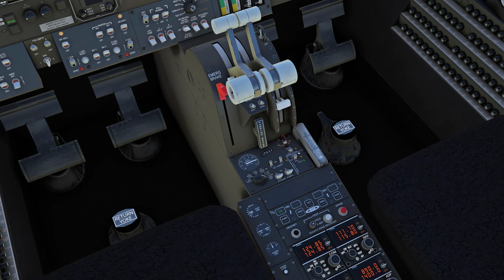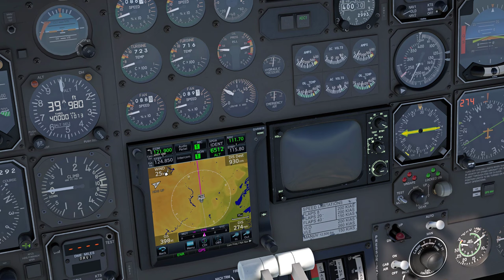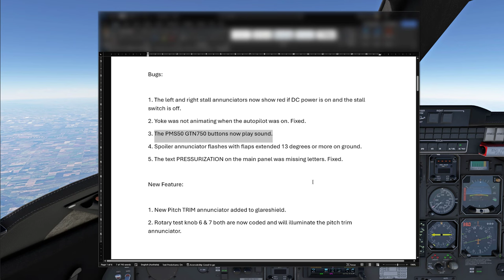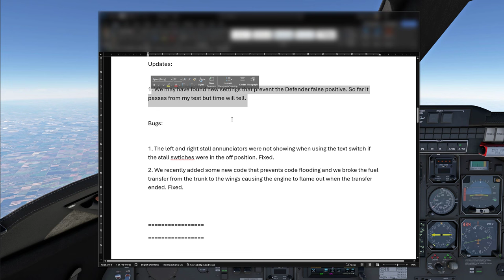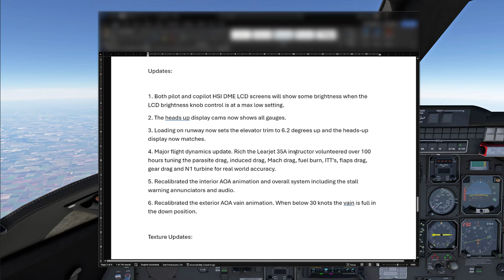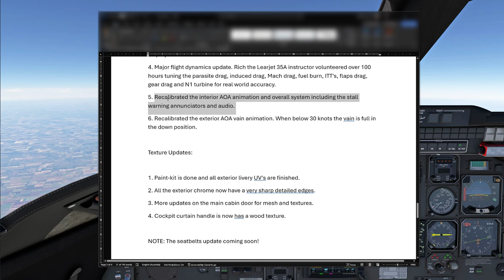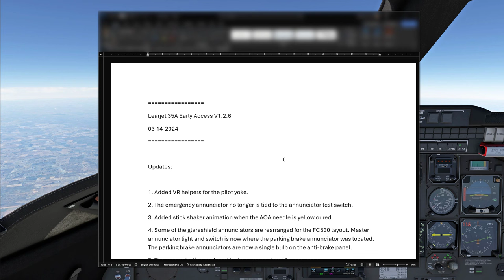Flysimware Learjet 35A v1.2.6 update | MSFS 2020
Today's episode has the old man back in the Learjet, updated to v1.2.6, on a long-ish FSEconomy flight across North America. Enroute, I explore the changes made since the last version I flew, resurrect ghost pax, and discuss mental health.

If discussion of mental health is a trigger for you, please avoid this one.

Intro: 0:00
Flight plan: 2:15
Departure: 4:17
Ghost ship: 10:33
Mental health bit: 14:03
Change log: 18:20
Show and tell: 23:32
Approach: 24:58